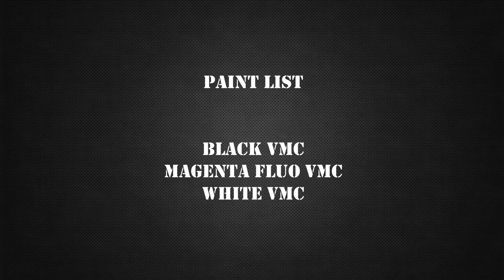Painting LENSES of Primaris Lieutenant from Indomitus box